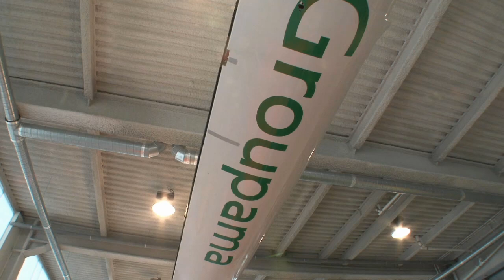Volvo Ocean Race : Portrait de Jean-Martin Grisar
Habitué des projets de Volvo Ocean Race et de Coupe de l'America, Jean-Martin Grisar a rejoint le Groupama Sailing Team en février 2010. Il y exerce son activité de maître voilier. « Au départ, la voile était ma passion. Puis c'est devenu mon métier ».